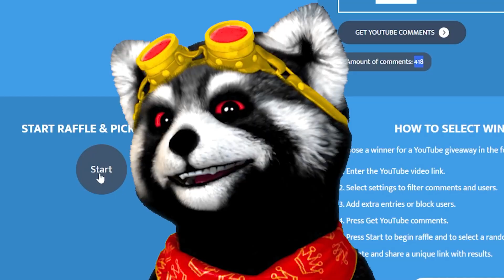*OKRADLI* MĚ SCAMMEŘI v Pet Simulátoru X!! 😥🥹😭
Nový update v pet simulátoru je tady, došlo k rozšíření doodle světa v pet simulátoru v robloxu. Dneska se na to Dangles půjde podívat.

Dneska se v Pet Simulátor x vypracuji na vysoce dobrou úroveň jelikož budu moci získat velice vzácného peta, který jde získat jen jedním způsobem. Dneska se Dangles pokusí o spojení více petů do hromady, aby získal vzácného peta. Také se pokusím získat huge peta, který je v Pet simulátoru vysoce vzácný.

Hra: Pet Simulátor X